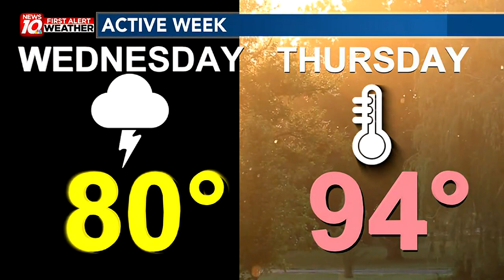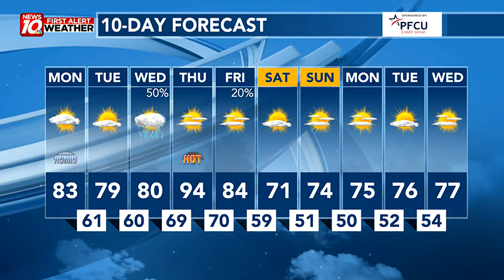Active Mid-Week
First Alert Weather Monday morning webcast from WILX News 10